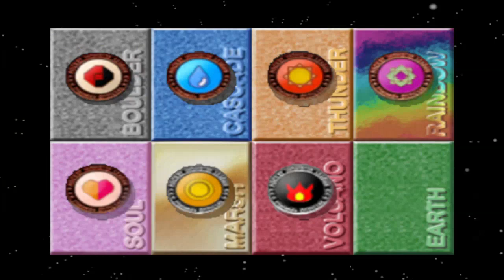pokemon stadium fusion RANDOMIZED CUP FINAL BATTLE Romhack/Mod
🌟pokemon stadium fusion RANDOMIZED CUP FINAL BATTLE